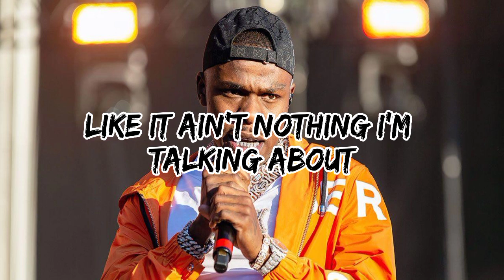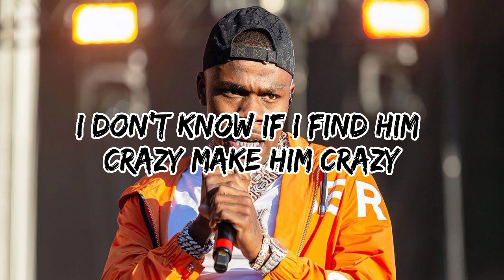DaBaby - Big Energy Freestyle (Lyrics)